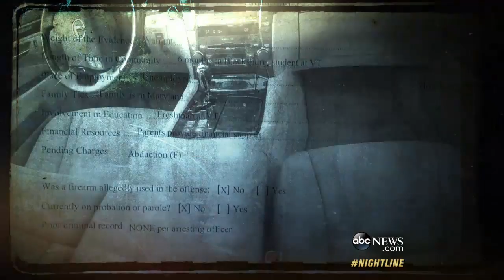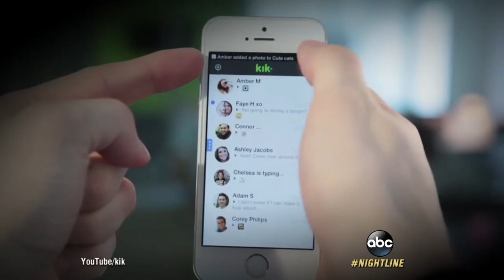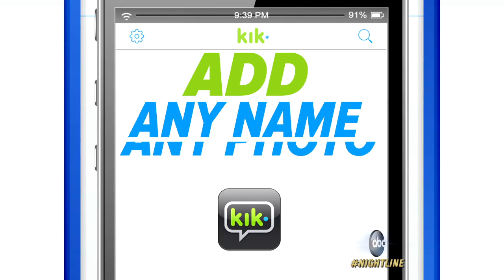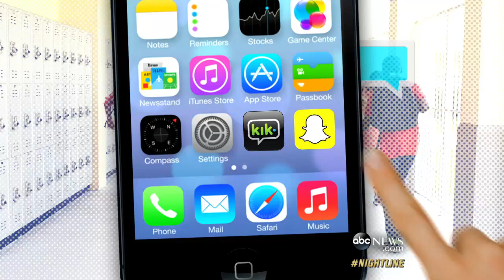How Virginia Tech Students Allegedly Plotted 13-Year-Old Girl's Murder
Authorities say suspects David Hisenhauer and Natalie Keepers were involved in teen's death and social media likely played a role.